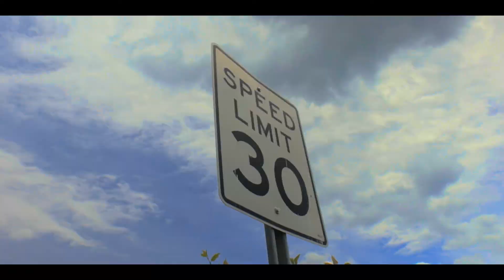Beauty - Nikon D3300 Film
Filmed with: D3300 with Sigma 18-50 F2.8-4.5

Edited with: Premiere Pro CC 2015

Graded With: Magic Bullet Looks